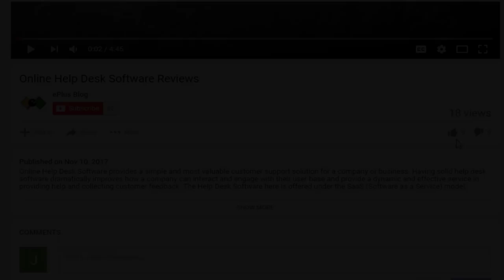Meet Kolinda Grabar-Kitarović! The Sexiest President In The World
The Croatian president Kolinda Grabar- Kitarović might not be as popular as Putin and Obama, but she really has the capability to turn thousands of heads. She is the president of Croatia since 2015, also she is the youngest and first lady president of Croatia. Most of the people just don’t believe that how hot this Croatian president is. People around the world are actually crazy to know more about the sexiest president, so just read on!